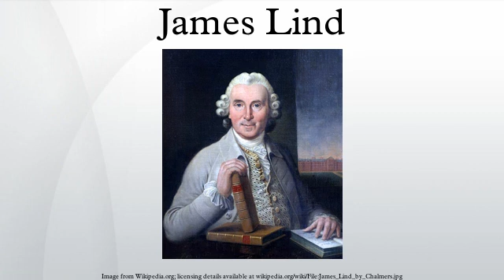James Lind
James Lind FRSE FRCPE was a Scottish physician. He was a pioneer of naval hygiene in the Royal Navy. By conducting the first ever clinical trial, he developed the theory that citrus fruits cured scurvy. He argued for the health benefits of better ventilation aboard naval ships, the improved cleanliness of sailors' bodies, clothing and bedding, and below-deck fumigation with sulphur and arsenic. He also proposed that fresh water could be obtained by distilling sea water. His work advanced the practice of preventive medicine and improved nutrition.